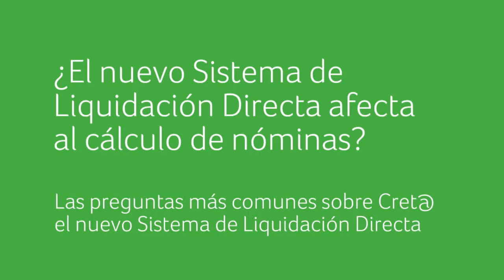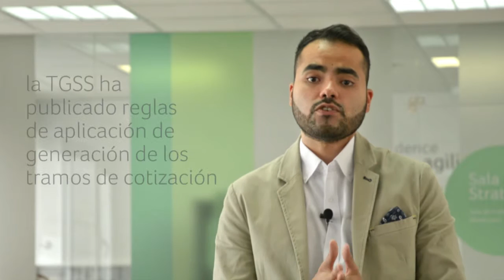¿El nuevo Sistema de Liquidación Directa afecta al cálculo de nóminas?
El nuevo sistema afecta a la liquidación de cuotas que se calcula para cada uno de los tramos de cotización de cada trabajador, acumulando el total de cálculo de todos los trabajadores para obtener el total de la liquidación.